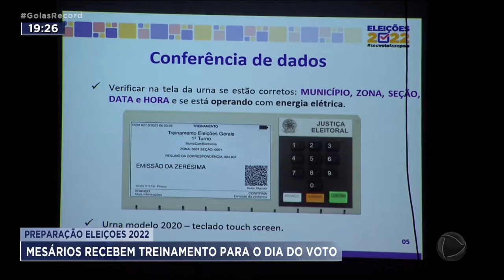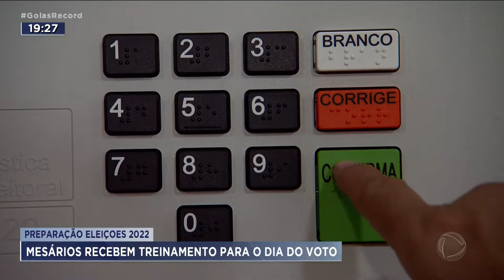TREINA MESÁRIOS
PREPARAÇÃO ELEIÇOES 2022 - MESÁRIOS RECEBEM TREINAMENTO PARA O DIA DO VOTO
OS MESÁRIOS, QUE SÃO PRESIDENTES DE SESSÃO, ESTÃO RECEBENDO TREINAMENTO DA JUSTIÇA ELEITORAL. ENTRE AS NOVIDADES DESTE ANO, ELES VÃO TER QUE TESTAR AS TECLAS DA URNA E IMPRIMIR O BOLETIM NO FIM DA VOTAÇÃO